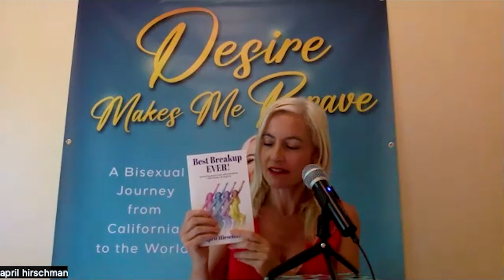Bi the Way, Have You Had a Threesome? with April Hirschman and Shameless Sex Podcast #384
What is the slut pledge and why should we take it? How does embracing our desires relate to bravery? What does it mean to “lose your erotic virginity”, and how does this bring more pleasure and aliveness into one's life? How does being a bisexual person require a lot of erotic bravery? Are bi folks the ultimate unicorn for threesomes? And what are some top tips (regardless of orientation) for successful threesomes?

About our guest: April Hirschman is the author of the self-help book Best Breakup Ever! Her new memoir Desire Makes Me Brave came out in March 2024. She is a sex and relationship coach and the host of the Heart Centerfold Memoir podcast. She is also a belly dancer, film maker and yoga instructor. To learn more go to Aprilhirschman.com

Links

Fb April Hirschman

Get the ultimate connection card deck I'm Curious to Know to play with lovers, dates AND friends, created by Kiki Says So and Medinah Monroe of the Cocktales Podcast (and use code SHAMELESS for a discount)

PORTLAND, CHICAGO, SEATTLE! Come see our LIVE Shameless Sex Unleashed sexy variety show: The Unleashed Tour: Where Shamelessness, Sexiness, and Laughter Collide in a Hilarious Orgy of Fun, Discovery, and Sex Edutainment!

VANCOUVER, WA! We are coming for you too for a FREE couple's workshop at Hustler Hollywood. Get your tickets here

Do you love us? Do you REALLY love us? Then order our book now! Go to shamelesssex.com to snag your copy

Support Shameless Sex by sending us gifts via our Amazon Wish List

Other links:

Get 20% our fave Fun Factory toys as well as the best water-based lube out there AKA Sutil with code shameless